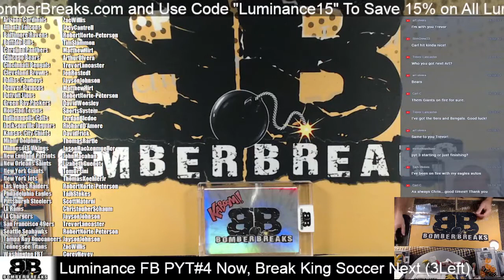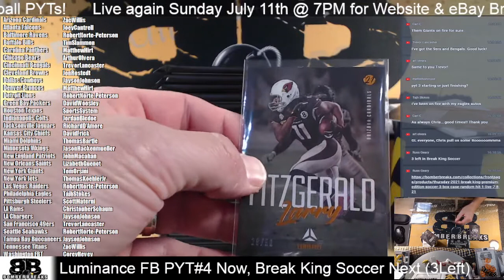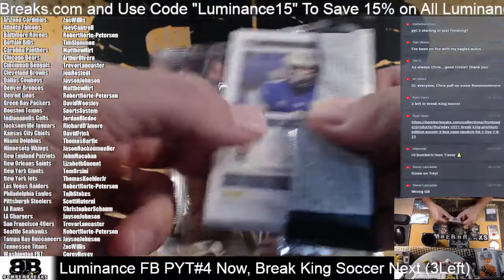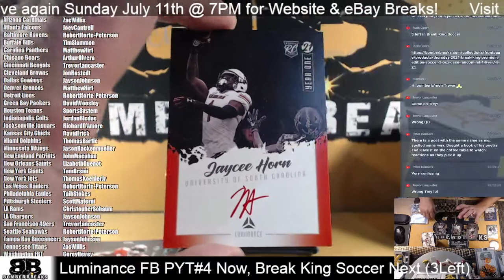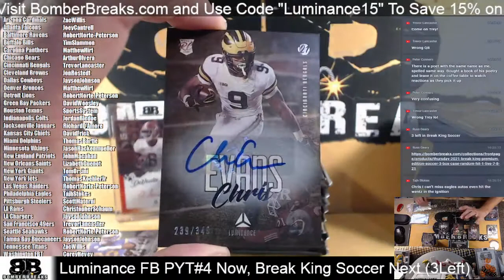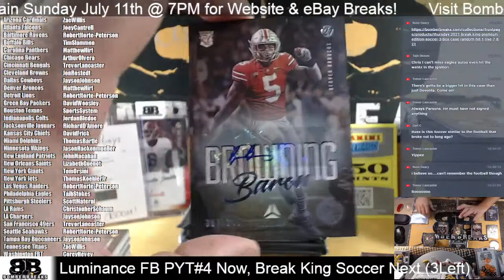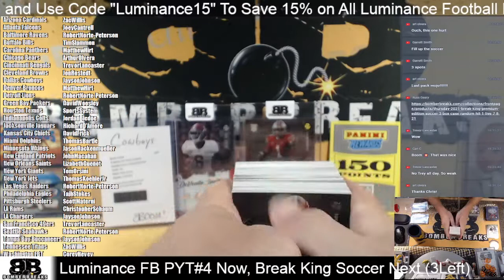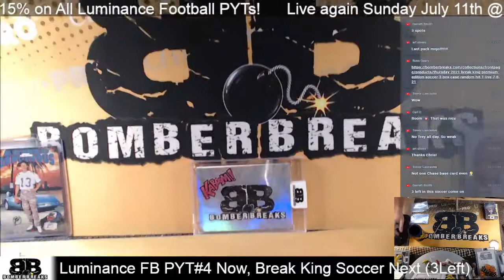2021 Panini Luminance Football Pick Your Team #4 Half Case Break 7 9 21